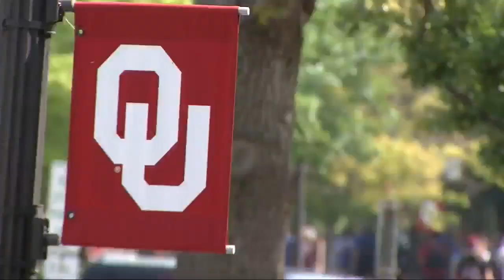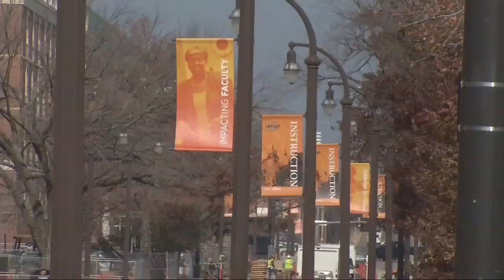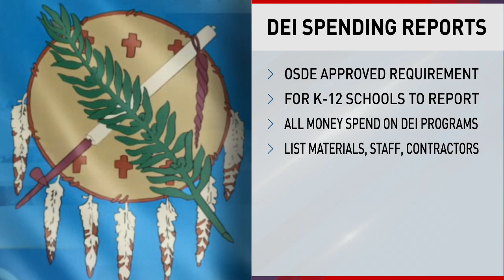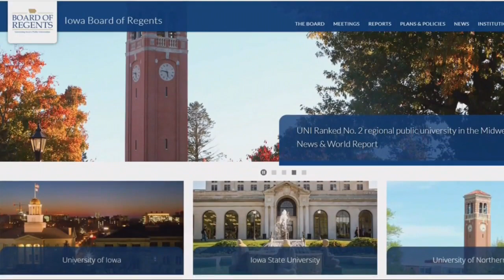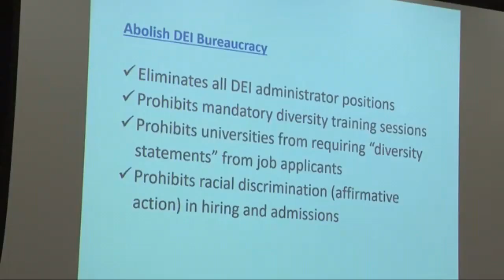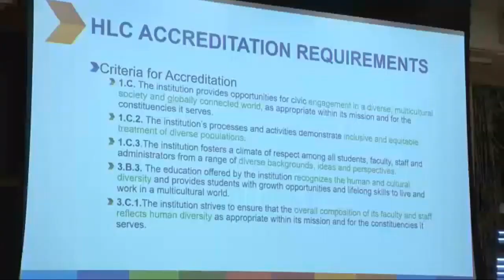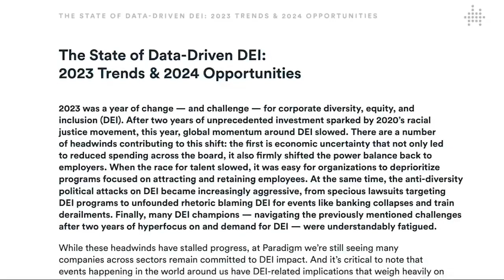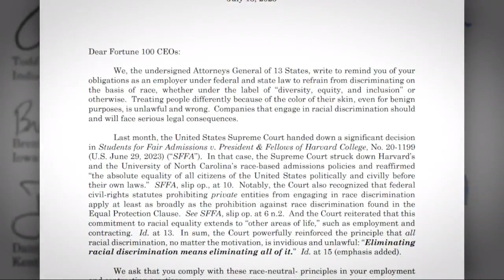Big Story Breakdown: Diversity, Equity, and Inclusion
In this Big Story Break Down, FOX 25 digs into DEI: Governor Stitt's Executive Order, the public's reaction, Ryan Walters on DEI, the State Board of Education, and how the workplace is affected by DEI.